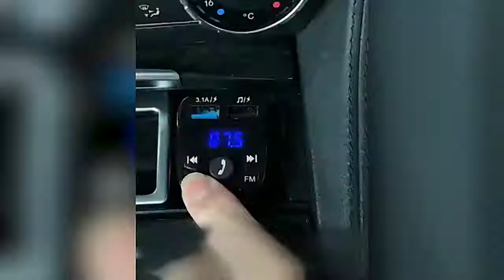Bluetooth Version 5.0 FM Transmitter